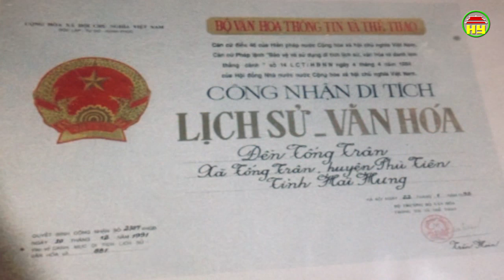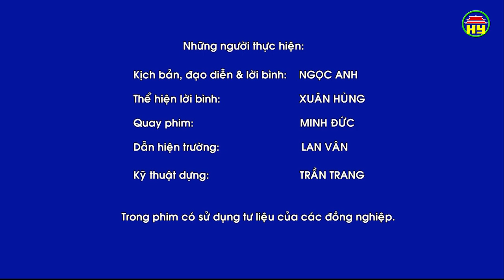Chuyên mục đất và người Hưng Yên: Đền Tống Trân những giá trị đặc sắc.